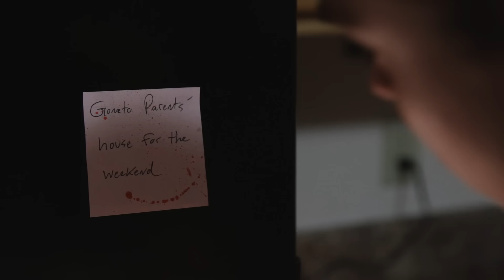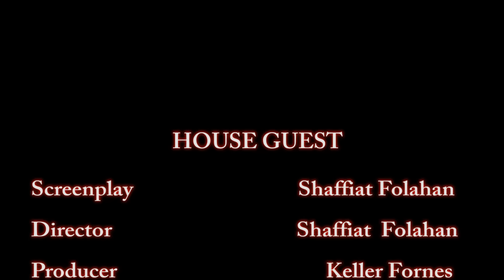House Guest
Producer: Keller Fornes
Director: Shaffiat Folahan
Cinematographer: Caleb Edwards
Audio: Rochelle Barnes